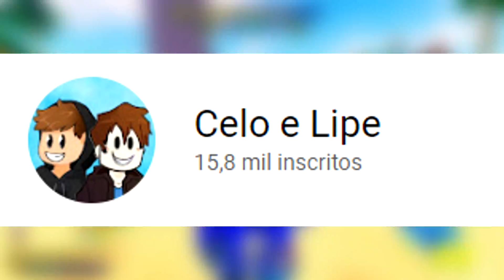😱 CHEGOU NOVA ATUALIZAÇÃO METAL SONIC CHEF AMY E SONIC SUMMER NO SONIC SPEED SIMULATOR (Roblox)